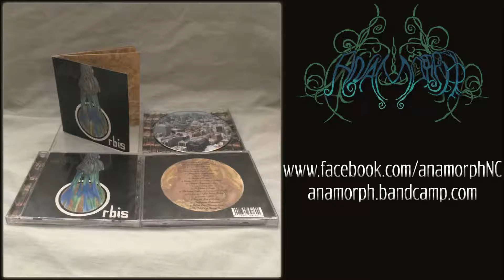Anamorph - Birdseed Factory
Track 7 off of Anamorph's debut album 'Orbis'